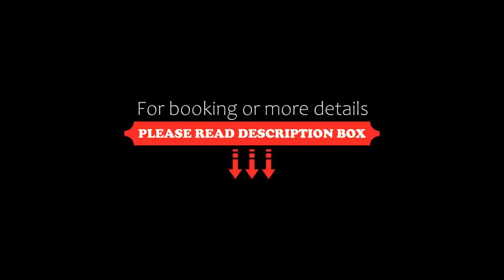an Hotel, Selm, Germany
About Property:
An Hotel is a 3-star, family-owned accommodation located in Selm, 19 km from Dortmund and 32 km from Münster.
Every room comes with a flat-screen TV. Some rooms include a seating area for your convenience. The rooms are fitted with a private bathroom with a shower.
For your comfort, you will find free toiletries and a hair dryer. The An Hotel features free WiFi, kettle with coffee- and Tea Equipment and guests receive a complimentary bottle of mineral water upon arriva...
Property Type: Hotel
Address: Kreisstr. 63, 59379 Selm, Germany
Searching For
1. an Hotel - Selm - Germany
2. an Hotel - Selm - Germany Address
3. an Hotel - Selm - Germany Rooms
4. an Hotel - Selm - Germany Amenities
5. an Hotel - Selm - Germany Offers and Deals
Audio Credit:
Track Title: Subway Dreams
Artist: Dan Henig